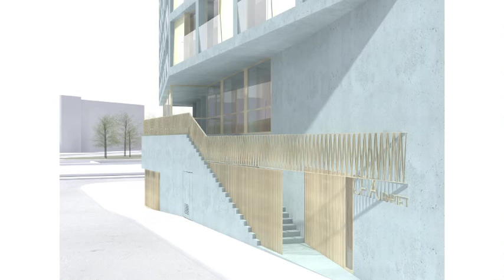Chemetov, Mimram, Tachon : trois architectes et leur usage du béton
Le 29 avril 2014, Paul Chemetov recevait à la Maison de l’Architecture en Île-de-France Marc Mimram et Charles-Henri Tachon, pour discuter de leurs oeuvres en béton.

Une conférence organisée dans le cadre du Trophée Béton.

Le Trophée béton, organisé par les associations Bétocib, CIMbéton et la Fondation Ecole Française du Béton, sous le patronage du Ministère de la Culture et de la Communication, a pour but de révéler les jeunes diplômés des écoles d’architecture françaises, de les parrainer et de leur offrir une visibilité à l’orée de leur vie professionnelle.